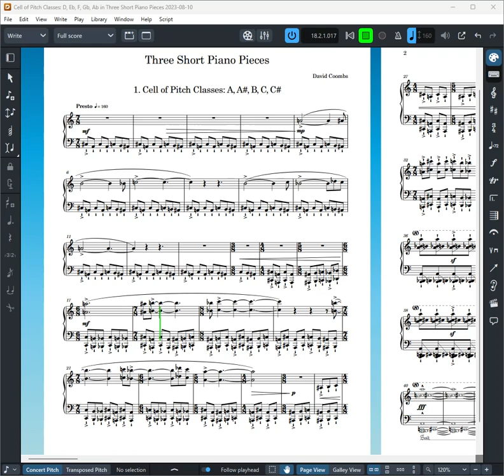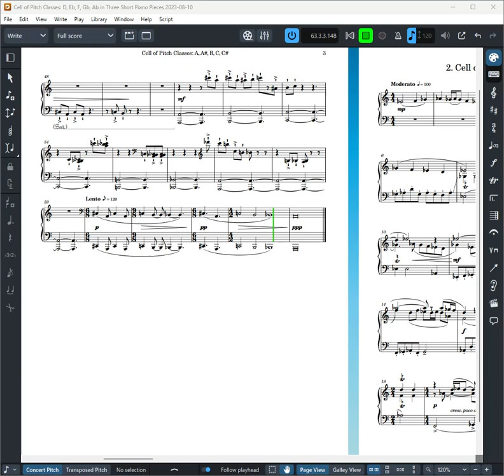Three Short Pieces for Piano, No. 1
This piece is based on a cell of five pitch classes: A, A#, B, C, and C#. No other notes are used in this piece. The purpose is to focus on musical elements other than harmony and melody (such as rhythm, meter,  articulations, dynamics, the register used, etc.) to create a sense of drive and direction.